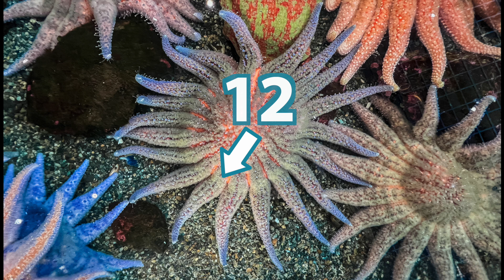Squishy Sea Stars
Come along with us as we get to know the sea stars that live at the Alaska SeaLife Center. Emma will teach us how to touch the sea stars gently. Then we get to explore which ones are squishy and prickly with Allie, Aurelia, and Auntie Carol! We’ll learn which sea stars are small and which ones are big. We’ll even count all the way to 20 (one of the sea stars has that many arms!). Don’t forget to download the activity below and continue the fun after watching.

This video is kid-friendly and appropriate for all ages!